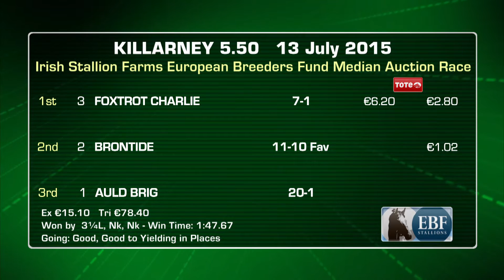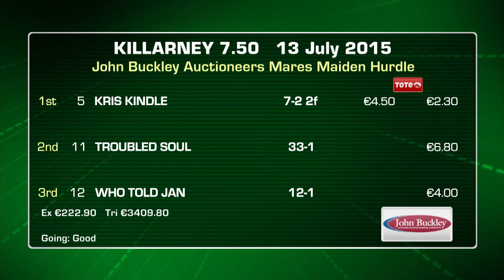Killarney Highlights - 13th July 2015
Video highlights of Day 1 of the Killarney July Festival. It was a mixed card where Wayne Lordon and David Wachman teamed up to win the  feature Cairn Rouge Listed Stakes.